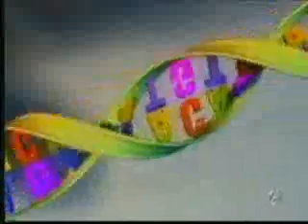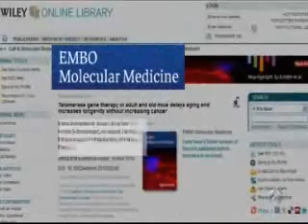Antena3 Informativos Maria Blasco 15-05-2012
Investigadores dirigidos por María Blasco, directora del CNIO, prueban con éxito la primera terapia génica que alarga la vida de los ratones y con carácter "rejuvenecedor". El trabajo de investigación se ha publicado en la revista EMBO Molecular Medicine.